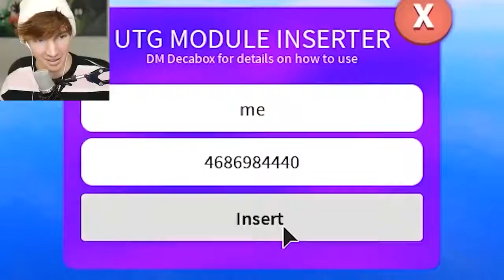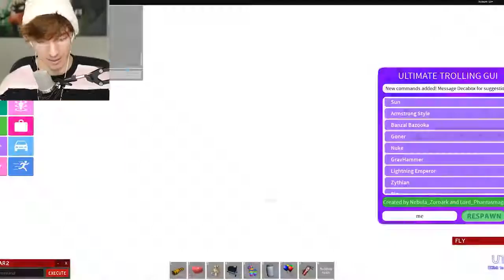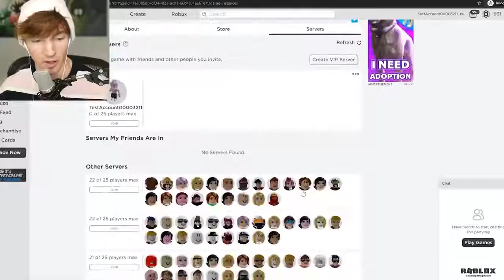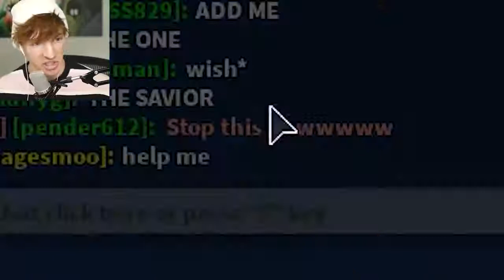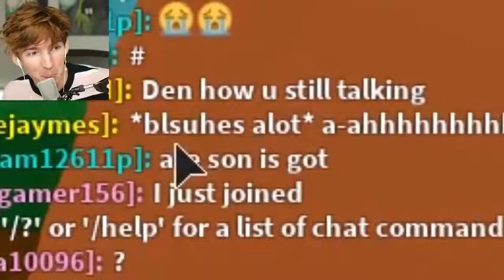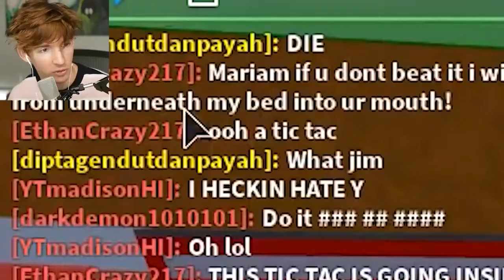Flamingo! I use Roblox ADMIN to BAN EVERYONE if this noob can’t do the obby...